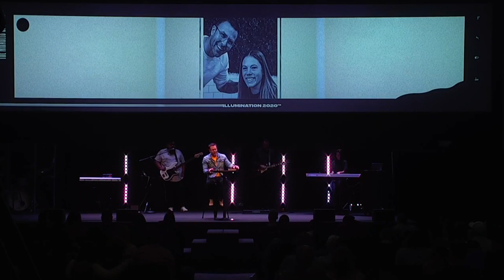LIVE Church Online | The Life Of Jesus | Landon Pickering | 02.03.20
to learn more about Trademark and how you can get involved.